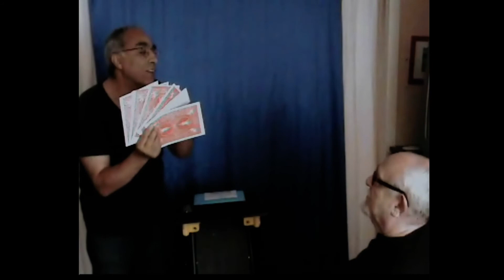MENTALISME INTERACTIF DISPARITION DE LA CARTE PENSÉE (MANKAI EZZEDINE)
Ce tour est une version d'un tour classique et qui est déjà réalisé avec une interaction informatique :
On montre au spectateur une série de cartes, en lui demandant d’en choisir une.
On dit que l’on va deviner sa carte, et la retirer de la sélection : effectivement, après un effacement des cartes, et un réaffichage, sa carte n’est plus dans celles qu’il voit.

Dans un moment de création, je suis arrivé à une nouvelle version. J’ai reproduit le même tour avec des cartes réelles qui restent vues pendant tout le tour.

Lors de la publication d’une présentation vidéo, j’ai découvert suite à un commentaire sur dans le forum du site Vitual Magie, que ce tour existe déjà avec une version bien meilleures. Ci-joint une copie du commentaire :
-  « Bonjour Mankai,
Au risque de te décevoir...Oui cela existe déjà et c’est il me semble encore commercialisé : «The  Limited édition » de Gordon Bean & Larry Jenning. Dans cette version la carte pensée n’est pas mise en poche mais s’efface-Elle devient blanche- comme aspirée par la pensée du spectateur. Je le présente depuis De nombreuses années et l’impact est toujours très bon malgré les versions « informatiques »
Ernest ».

A propos de cette routine, le Magicien Gaëtan Blum a commenté sur le forum de Virtual Magie :
« Limited Edition est l'amélioration du fameux "Princess card trick" par Hardin en 1905. et surement pas l'original. la version originale ( comme la première de Mankai) permet de le faire à la télé, ou à une salle entière... si on ressort le coin de la carte blanche, ça a plus des airs du (bon coin de Mirouf) , sans le coté universel, mais ce n'est plus valable que pour un spectateur... C'est un choix. ».

Je ne me suis donc pas démonté et j'ai quand même fabriqué le même tour avec des cartes géantes format A 4, une version pour la scène, car :
-le principe n’est pas nouveau, et ne peut donc être réclamé en paternité par le vendeur de tour actuel.
-Le tour n’existe pas en jumbo.
-j’ai modifié la procédure par rapport au tour déjà commercialisé.

Pour la présentation et contrairement à la version de Gordon Bean & Larry Jenning :
- je compte séparément les six cartes. Pour montrer que tous les tarots sont normaux. Ainsi dès le départ les spectateurs verront les six cartes sans la carte vide amputée.
-je montre entièrement et séparément que la carte est blanche et amputée d’un coin.
- je fais apparaitre le coin coupé de la carte pensée dans une enveloppe (prédiction).